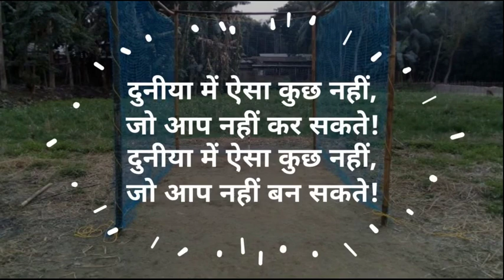Pace bowling grip| fast bowling grip| bowling technique|fast bowling tips in hindi.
pace bowling tips in hindi.

hello and Wellcome to raipat cricket academy.
 is video me maine aapko pace bowling ka grip bahut hi simple me samjha diya hai.

agar aapne pura video dekh loge to aap pura samajh jauge.

aaj ke liye bas itna hi me milta ho aapse next video me tab tak ke liye stay inspired,improve yourself and enjoy your game.